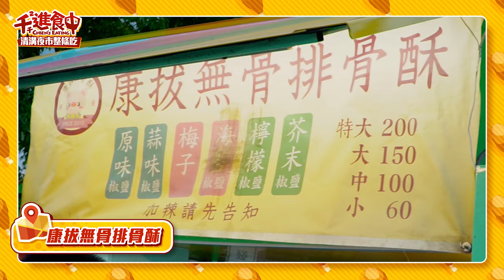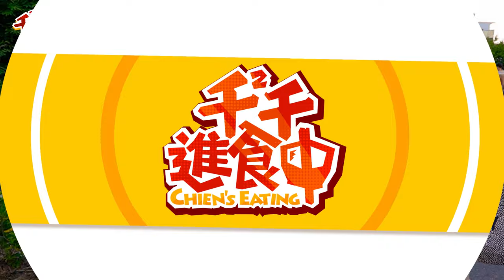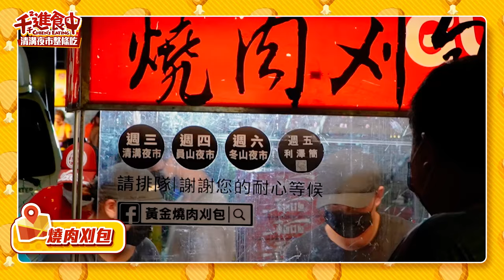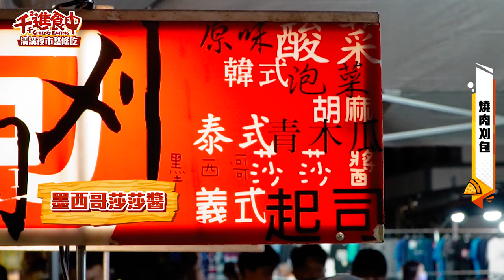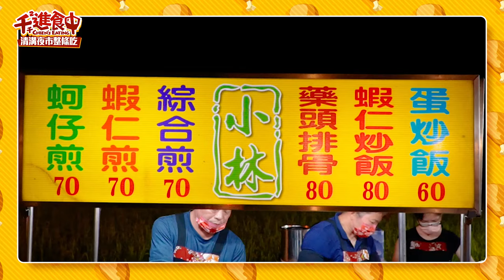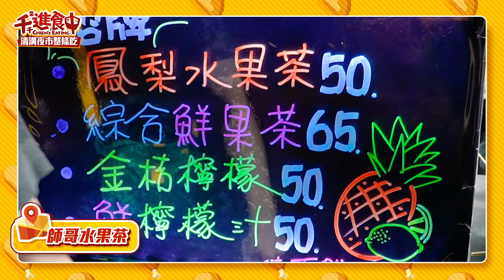【千千進食中】全長1.5公里的夜市，一周只開一天！吃爆宜蘭清溝夜市！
終於來到期待已久，連瑞德都推薦的清溝夜市 🤤
在稻田旁邊逛夜市、吃小吃的感覺超神奇哈哈哈哈
而且！！攤位很少重複
逛起來特別有趣
特別累…（太長了哈哈哈哈

大家有逛過清溝嗎？
或是最愛哪個夜市🧡

00:00 開場
02:49 康拔無骨排骨酥
04:53 糖葫蘆
06:25 彈珠檯
07:43 瑞士雪球冰
09:23 原石燒 石板烤肉
11:56 黃金燒肉刈包
13:11 小林炒飯
15:08 師哥水果茶
16:23 心得總結